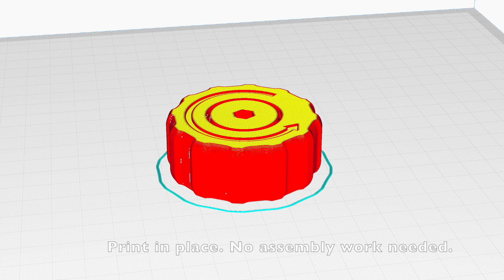Print-in-place palm ratchet screwdriver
3D printed ratchet knob (stubby screw driver handle) for standard 1/4inch (6.35mm) hexagonal socket.

This knob consists of only two parts printed together. It works nicely without assembly work. Tapered ratchet gear makes this knob not only easy to print but also sturdy operation -- pressure to the screw head effectively aligns and locks the ratchet gear.